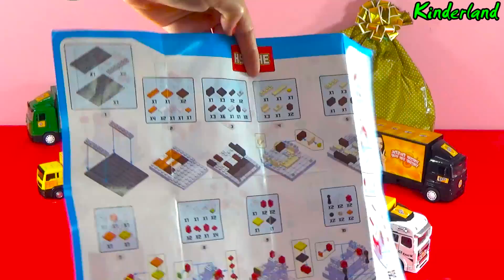UNBOXING PLANES TRUCKS CARS FANTA MODELS SURPRISE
UNBOXING PLANES TRUCKS CARS FANTA GIFTS